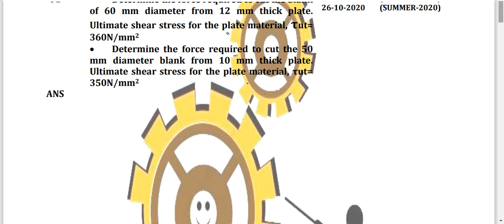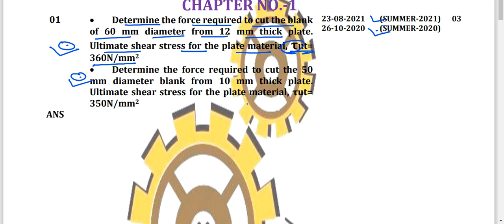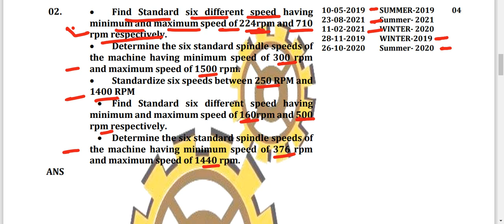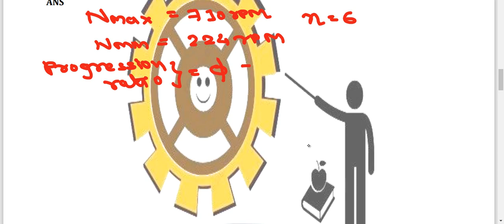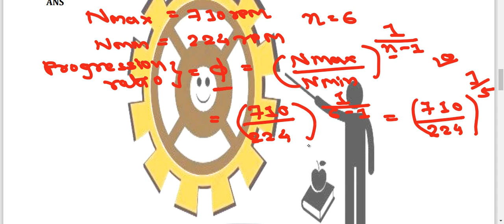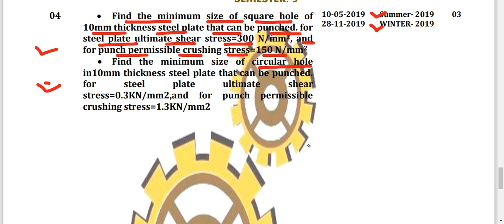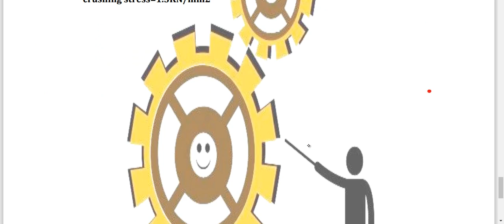CH 1 MOST IMPORTANT EXAMPLES- DME - 3351902